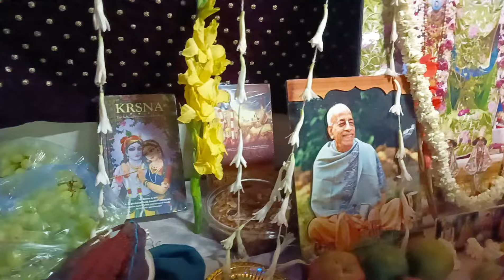Gaur Artii in Train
chant hare Krishna mantra and be happy ☺️
please share more💕